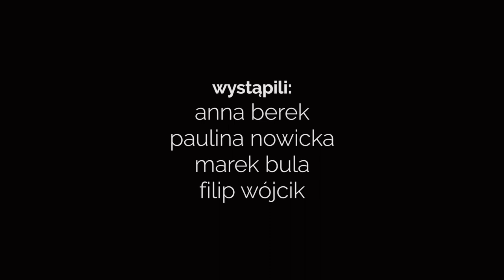Za mną piękne koło - Pieśń Świętojańska o Sobótce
Teledysk promujący spektakl teatru Fabryka Kultury:
"Kochanowski - wszytko o disko".

muzyka i wykonanie: magdalena gajdzica, szymon lechowicz
mastering: martyna laska
tekst: jan kochanowski
pieśń świętojańska o sobótce (panna II)
wystąpili: anna berek, paulina nowicka, marek bula, filip wójcik
pomysł: anna leśniak
zdjęcia: paweł szymkowiak ASY PRZESTWORZY
choreografia: anna berek

zdjęcia zrealizowano we Wrotkarni Roller Cafe Club
Kardynała Bolesława Kominka 15E, 44-217 Rybnik